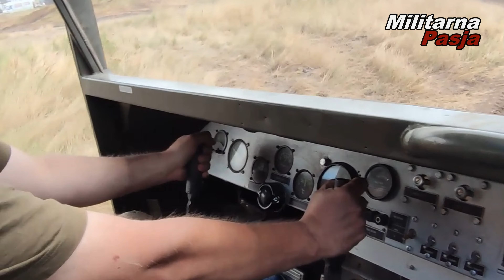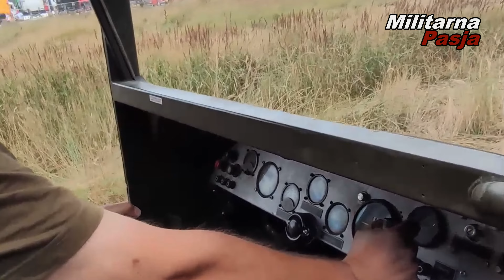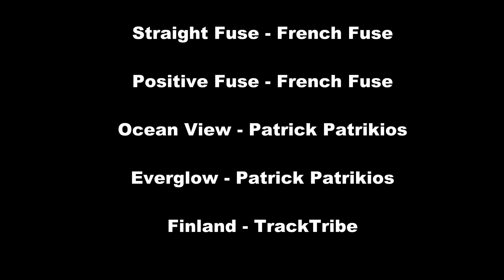Master Truck Show 2022 - Strefa Militarna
Skrót tego co działo się w strefie militarnej Muzeum 10 Sudeckiej Dywizji Zmechanizowanej na Master Truck Show 2022 , czołg , ciągnik artyleryjski Mazur D-350 , BWP-1 , ciężarówki Star 266 i Ural (grupa Militarni Jaworzno), wóz zabezpieczenia technicznego WZT-2 , modyfikowane Tatry 6x6 vs WZT-2